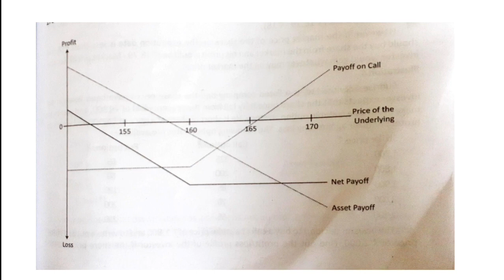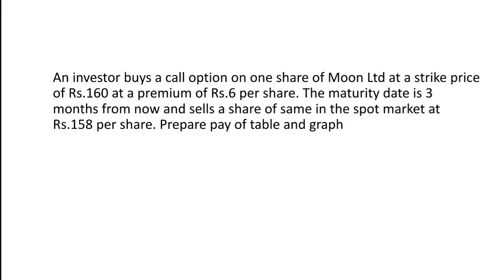Option problem 2